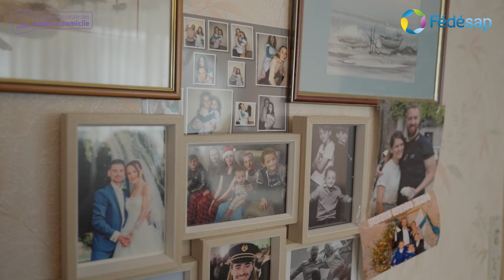Sur le terrain avec les aides à domicile - À Brest avec Jean-Charles Larsonneur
Pour la Journée Nationale des Aides à Domicile, la Fédésap est allée sur le terrain pour rencontrer Laurie, Aide à Domicile, avec la présence du député Jean-Charles Larsonneur, député du Finistère.